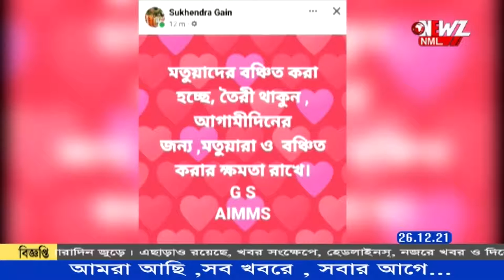কোন রাজনৈতিক দলকে সমর্থন নয় ,অল ইন্ডিয়া মতুয়া মহাসংঘ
সাংগঠনিক ক্ষেত্রে মতুয়া নেতৃত্বকে সম্মান জানানো হচ্ছে না, এই অভিযোগে চাঞ্চল্যকর ফেসবুক পোস্ট করলেন অল ইন্ডিয়া মতুয়া মহাসংঘের সাধারণ সম্পাদক। কোন রাজনৈতিক দলকে সমর্থন না করার কথা বলেন তিনি।